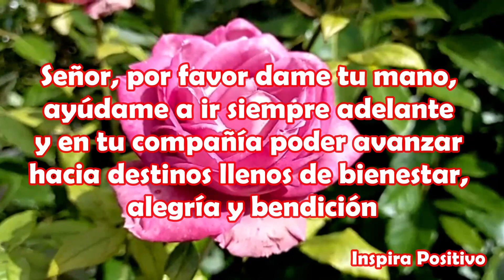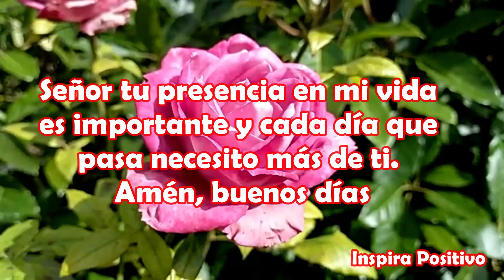Buenos Dias Feliz Lunes Feliz Inicio de Semana Abrelo tiene un hermoso Mensaje Saludos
Buenos Días feliz Lunes
Señor, que bendición despertar sabiendo que estas a mi lado, cuidando mi vida y guardando mi caminar